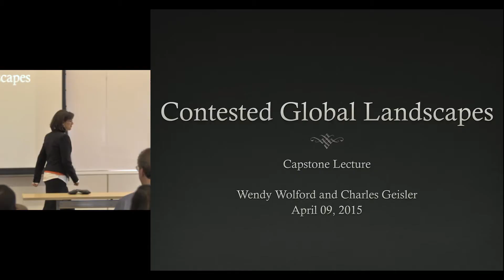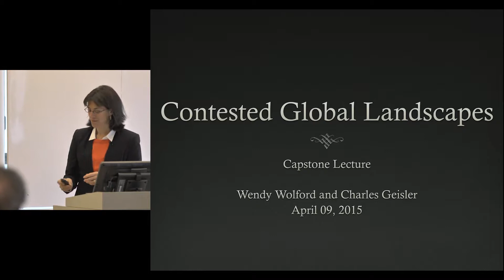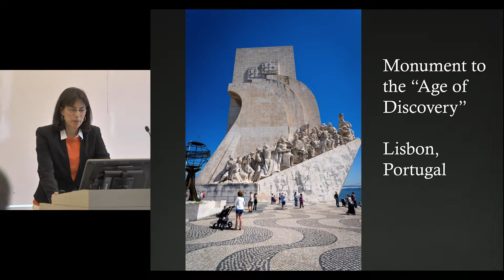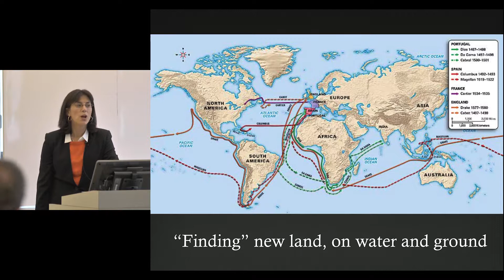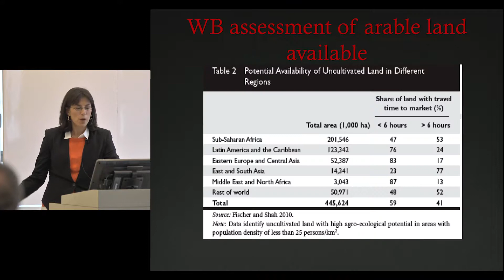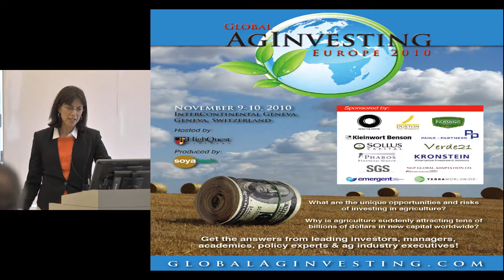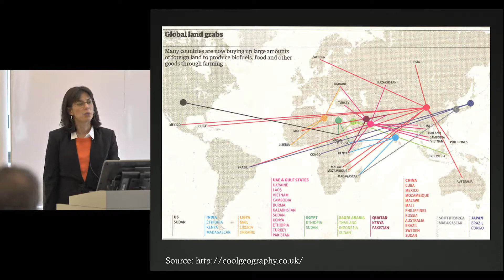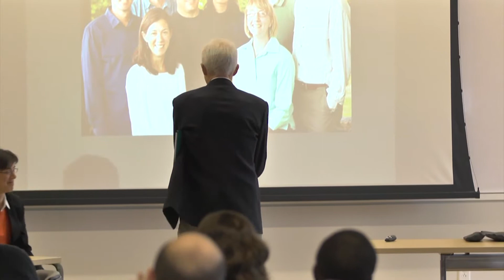Institute for Social Sciences' Contested Global Landscapes Capstone Lecture